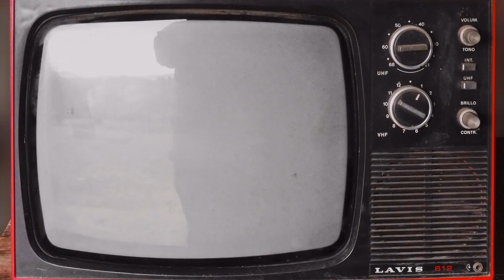Y tú, cómo disfrutas las fiestas de Diciembre?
Lo puedes hacer solo, acompañado, en pareja y la gran mayoría de veces, en forma grupal... Lo importante es compartir y disfrutar.